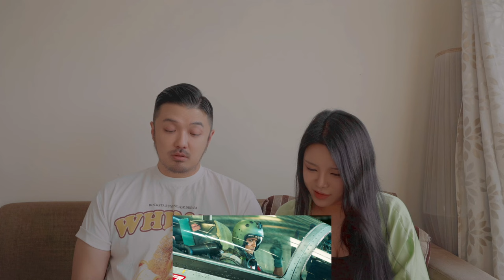K-pop pd & artist reaction to Hrithik & Deepika's new cool film trailer🤩Fighter Official Trailer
HBC HOUSE

FRIDAYYY @TrophyCat. @fridayyy.

Fighter Official Trailer | Hrithik Roshan, Deepika Padukone, Anil Kapoor, Siddharth Anand | 25th Jan